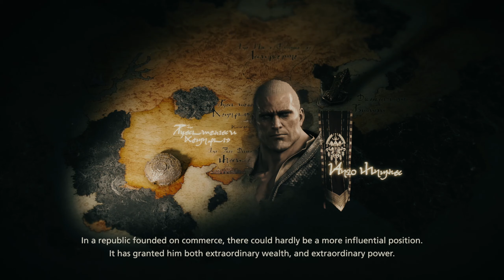Die titanische GAMEPLAY-WÜSTE! - Final Fantasy 16: Video-Tagebuch #5